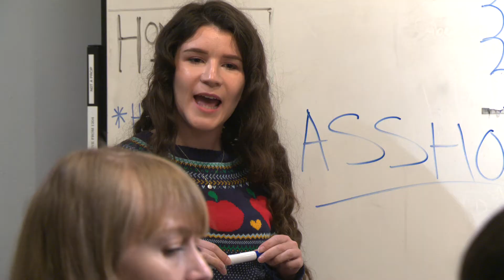Grace Mclaughlin - Acting Reel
Hello!
My name is Grace McLaughlin and I am an actor/singer based in NYC.
I am versatile actress with a knack for comedy, improv and musical theater.
I have completed a bachelors in Theater, Film & Digital Production as well as a 3 year graduate studies program in acting at the Stella Adler Studio of Acting. In this reel you will see clips from some of my most recent work including The 24 Hour Viral Monologues, NYU and RISD films and more.